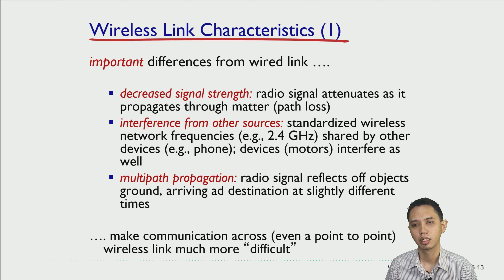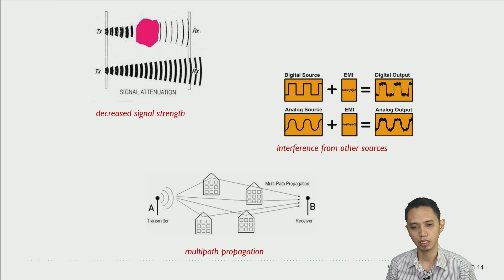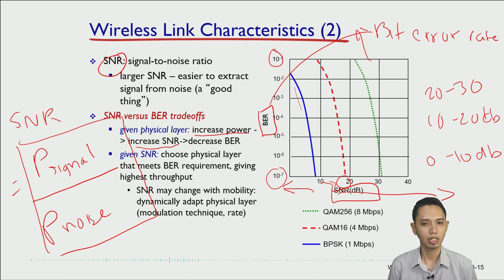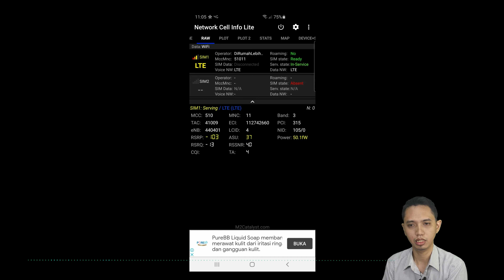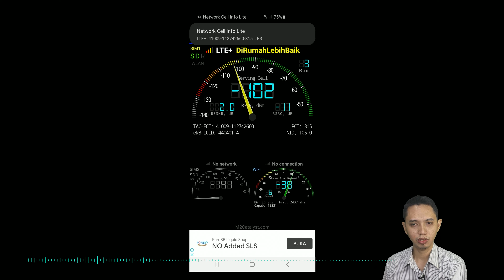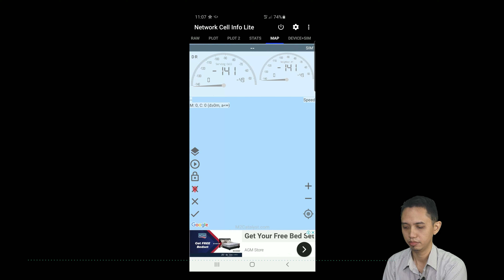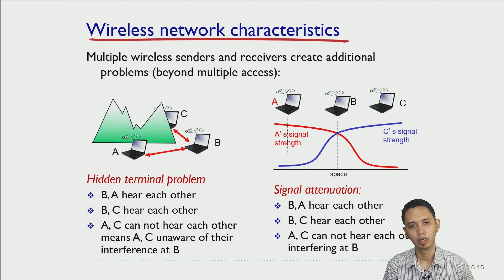Jaringan Komunikasi Data - 11-02/03 -Wireless Network - Wireless Link Characteristics- CSIM603154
00:00 - 1 Intro

00:58 - 2 Wireless Link Characteristics
03:16 - 3 Signal to Noise Ration (SNR)
09:16 - 4 Check your wireless signal
Sorry about the ads in smartphone display :)